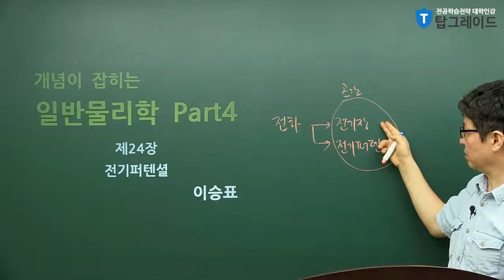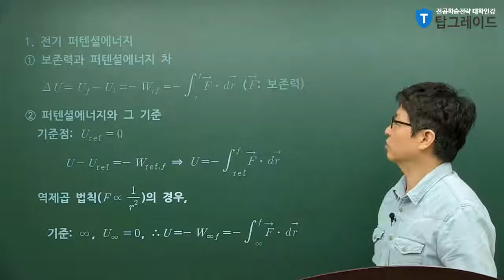개념이 잡히는 일반물리학 제24장 전기퍼텐셜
예비 대학생들아 모여라! 16학번 새내기 인증하기 이벤트!!!
탑그레이드에서 전공능력강화 프로젝트와 더불어 예비대학생들을 위한 이벤트까지 준비하였으니 놓치지 마세요!!

수험표 인증시 탑그레이드 멤버십 자동등업! 1년 365일 내내 강의 10% 자동할인 혜택을 드립니다!

탑그레이드 일반물리학 인강은 일반물리학 1, 2로 2개 PART로 진행됩니다^^

√ 일반물리학1에서 다룰 내용은?
→ 벡터, 힘과 운동, 위치에너지(potential energy), 운동에너지, 회전운동, 관성운동, 뉴턴의 법칙, 토크, 굴림운동, 진동, 파동, 온도 / 열 / 열역학 제 1법칙, 기체운동론, 엔트로피

 √ 일반물리학2에서 다룰 내용은?
→ 전하, 전기장, 가우스의 법칙, 전기퍼텐셜, 전류와 저항, 회로이론, 자기장

√ 일반물리학(대학물리학)이 왜 중요할까요?
기계공학, 전자공학, 화학공학, 생명공학, 건축학, 컴퓨터공학 등 공과계열의 학생이라면 전공과목을 수강하기 위한 물리학 기초지식, 소양은 필수입니다!

√ 다양한 전공의 기본, 기초 대학물리학!
기계공학 - 공업역학, 열역학, 고체역학, 유체역학, 자동차공학, 기구학 등
전자공학 - 회로이론, 논리회로, 전자회로, 전자기학, 반도체공학 등
화학공학 - 유체역학, 유기화학, 고분자공학, 생물화학, 에너지 공학 등

일반물리학(대학물리학) 지식이 부족하다면 전공과목을 수강하는데 매우 어렵겠죠?

탑그레이드 일반물리학 인터넷 강의를 통해 물리학 기본기를 탄탄하게!